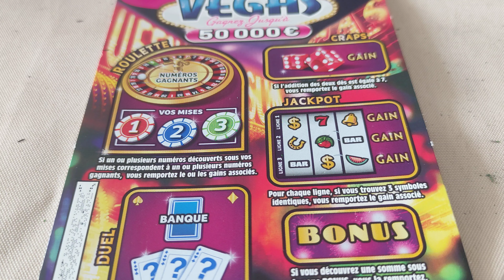Vegas winner au BONUS 🌃